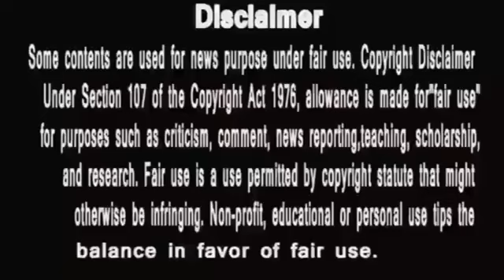Anupama|अब बातों से नहीं,लातों से देना होगा पाखी को,Anuj अनुपमा और अधिक को Reality check#anupama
*anupama today episode full
पाखी कागज़ फैला कर कुछ कर  रही है. अधिक पूछता है यह क्या है? पाखी कहती है कि वह अनुज को उससे फंडिंग दिलाने का प्रस्ताव रख रही है। अधिक  उसे रियलिटी चेक देता है, और वह उससे उसे हतोत्साहित न करने के लिए कहती है। वह कहती है कि वह उससे अधिक सक्षम है और इसीलिए बडी ने मुझे तलवार का प्रोजेक्ट दिया। अधिक का कहना है कि मम्मी ने इसे संभाला था और आप एक प्रशिक्षु थे। वह चाहता है कि वह गलत साबित हो और वह सही साबित हो। पाखी कहती है कि वह सबसे अच्छी माँ और सबसे अच्छी बिजनेसवुमन बनेगी।पाखी की ये बेवकूफियां बातों से सुलझेंगी ?